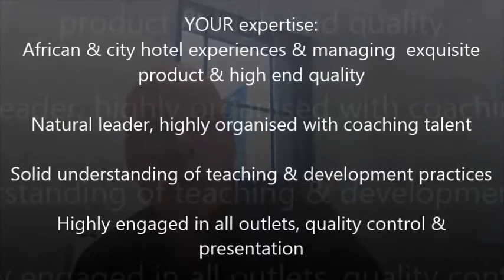Executive Chef- West Africa & Luxury Hotel- US$66